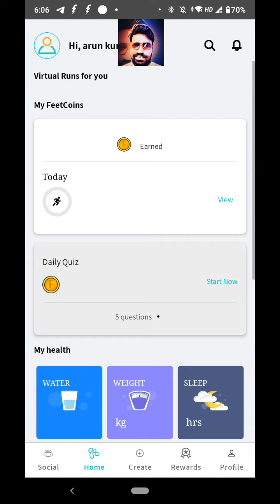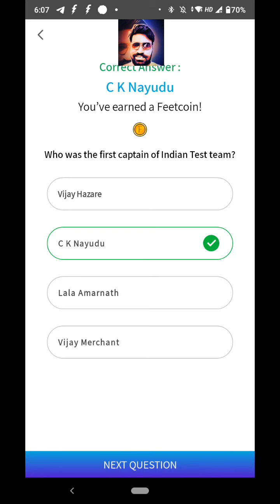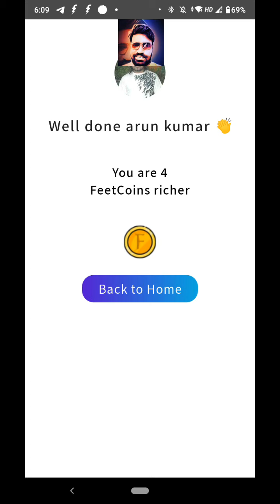Daily quiz FEETAPART app | answer and win | earn rewards | walk n earn | virtual run challenge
daily quiz FEETAPART app

Join me on FeetApart, the fitness social app that
rewards you for walking with exciting free products.

Use my code to signup and earn 6 FeetCoins instantly!

Code: QAMGL

Must share with your friends, please leave a comment, so that the others also get motivated to watch my videos and participate in the quiz daily which will be beneficial for them also.

It takes less than a minute to answer the quiz daily. There are only 5 questions, which are very simple and anyone can answer them but it's better to watch the video completely and answer the quiz so that you won't give any wrong answers.

My name is Arun Kumar.

My Personal Space

I am Arun Kumar
I am a Blogger | Upcoming YouTuber | Startup Influencer | Soon a Trending Entrepreneur | Reviewer | Writer and  I am working on it.
Bless me, people support me and my channel by Liking Sharing Commenting. Give me suggestions to improve my channel. Comment the reason if you dislike the video.

Here are some products for people who want to start a YouTube Channel. These products are the best sellers and most recommended by experts and most of the YouTubers also.

Check them below:
Good Microphone
Best Video Camera